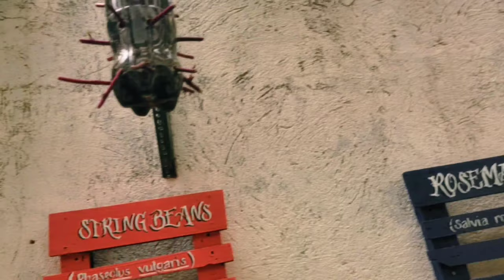Gulayan sa Paaralan | Paano magpadami ng mayana gamit ang kaniyang dahon? | School Gardening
Gulayan sa Paaralan | Paano magtanim ng mayana gamit ang kaniyang dahon | School Gardening
Totoo bang may mayana na color blue? Anong klaseng dahon ng mayana ang pwedeng gamitin?